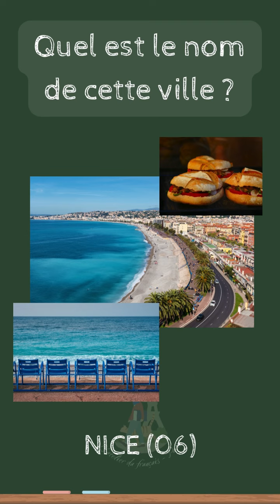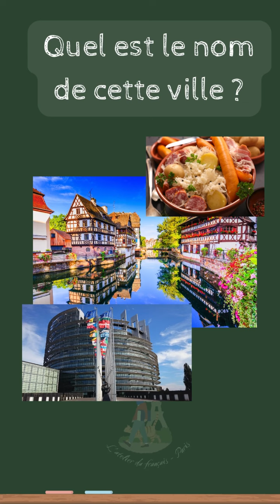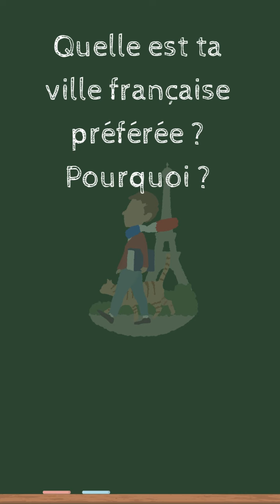Le Quizz des villes de France !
Le Quizz des villes de France ! Une vidéo de FLE par Manon

Devinez les villes de France !

📝 Exercices d'entraînement en description, testez-vous avec le quizz en fin de vidéo !

Apprenez le français avec nous à L'atelier du français !

✤ Merci à Manon pour sa vidéo pédagogique !